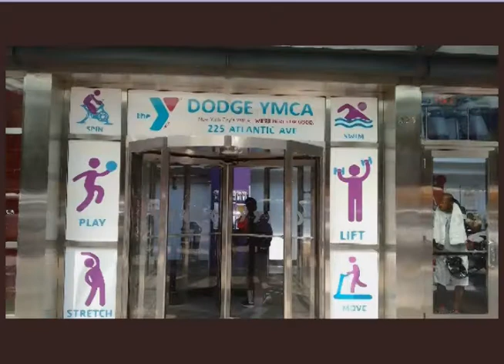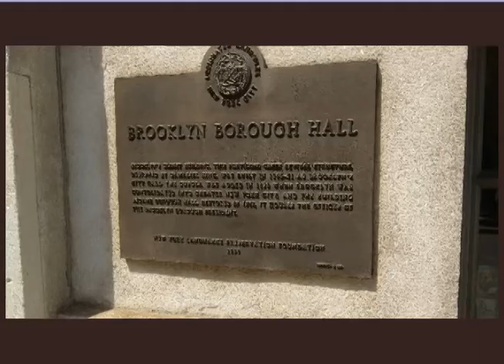Kevin Watkins, Rent Wars News | B Free Awards 2016: People's Choice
We are a New York Emmy nominated community television network that’s all about the people, so it’s only fitting that we introduced a People’s Choice category for the 2016 B Free Awards. Vote for your favorite show that has aired on Brooklyn Free Speech by hitting the “thumbs up/like button” button above.

We are extremely proud to announce People’s Choice, a new B Free Awards category which is powered, programmed, and chosen by you— the people! You’ve watched great shorts, documentaries, and TV shows on Brooklyn Free Speech all year long and now’s the opportunity to vote for your faves.

*Ready to vote? Let’s do this!
Simply go to the Brooklyn Free Speech YouTube page (step 1 done 'cause you're already here!). In the B Free Awards 2016: People's Choice, VOTE TODAY! playlist, you’ll see the videos that have been submitted for this year’s awards show. Watch one or all of the videos and once you find a fave, click the “thumbs up/like button” and that’s it!

--Voting opened Friday, March 11, 2016, 7PM

--Voting closes B Free Awards day, Saturday, April 2, 2016, 7:30PM SHARP

*Important Note: You must have a Gmail account in order to vote.

Brooklyn Free Speech is the presenter of the 3rd Annual B FREE AWARDS, an awards show that celebrates excellence in programming on its three Brooklyn Free Speech channels.

About Rent Wars News
Animated talk show relating to modern aparthied, legal rights, and housing.

Our premiere, state-of-the-art media center is for filmmakers, television artists, and organizations to learn and create innovative media. Every week on our three Public Access television channels, we showcase over 650 hours of TV shows, films, and shorts created by Brooklyn-based community producers that reflect their perspectives on the
world.